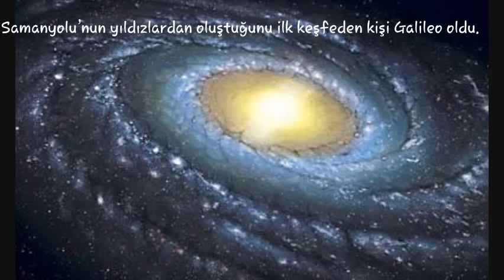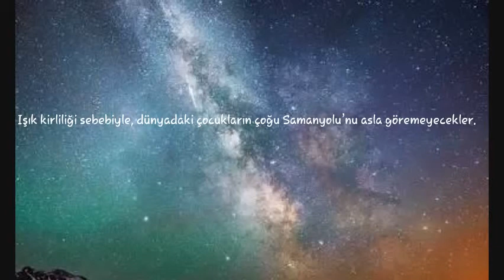Evrenin Mucizesi: SAMANYOLU GALAKSİSİ